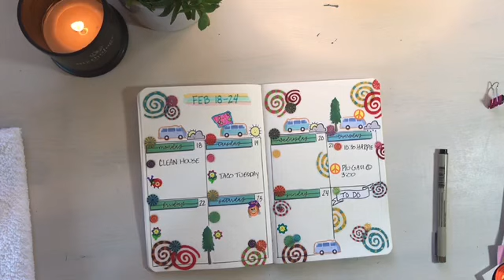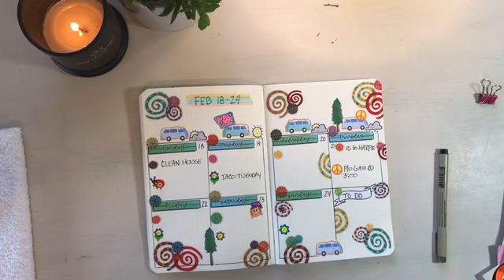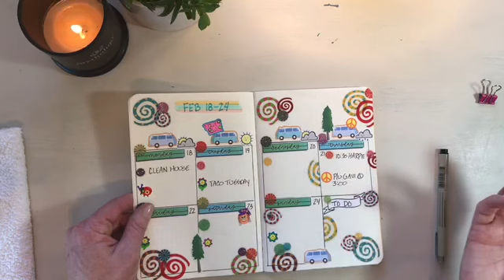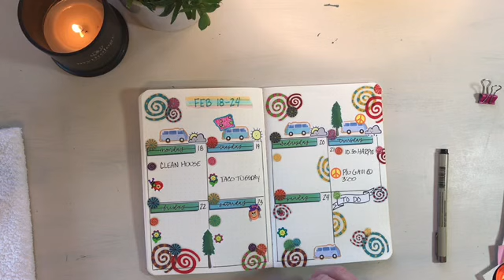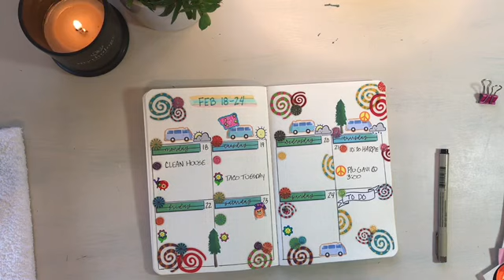budgetstickerchallenge - POB - Plan With me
A big thank you to the following Planner babes for allowing me to participate in this fun challenge.

Here is a list of a few other (YouTube Content Creators) participating in the budgetstickerchallenge

Shay Budgets

E Michelle

Her Lovely Plans

Planning and Praying

She_loves__Planners

Tanya Melacon